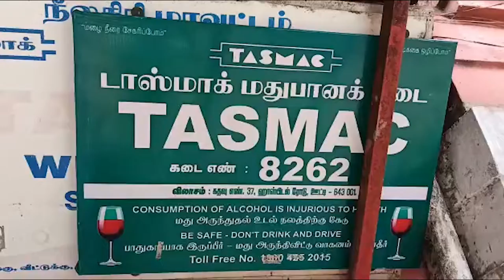நீலகிரி : கொரோனா தடுப்பூசி செலுத்திக் கொண்டவர்களுக்கு மட்டுமே டாஸ்மாக் மதுபானம் விற்பனை | Dinakaran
நீலகிரி : கொரோனா தடுப்பூசி செலுத்திக் கொண்டவர்களுக்கு மட்டுமே டாஸ்மாக் மதுபானம் விற்பனை